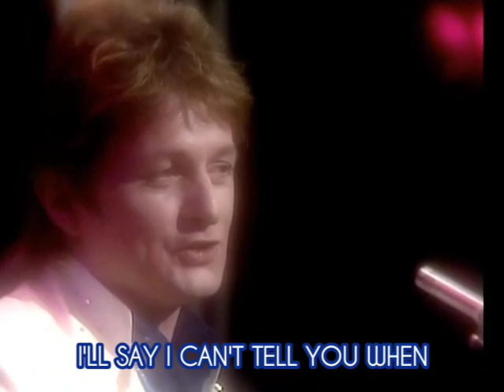Jon & Vangelis - I'll Find My Way Home